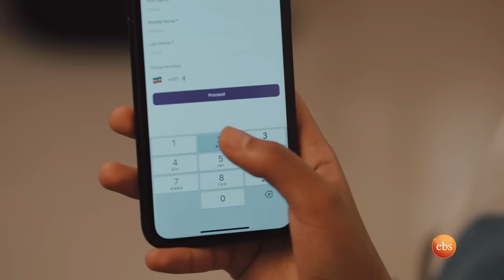//የቃጠሎ ፍልሚያ// "ቆዳው ድፍን ነው አያልበውም"🤣 ተወዳጆቹ ሼፎች //እሁድን በኢቢኤስ//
በቃጠሎ ፍልሚያው ላይ ሼፍ መክብብ ዘውድ እና ሼፍ ካብራክ ተኮላ በሚያቃጥለው ምግብ ተፈትነው አሸናፊ ሆኑ